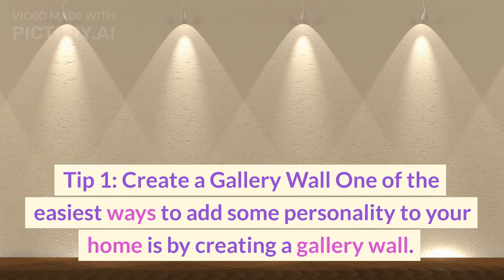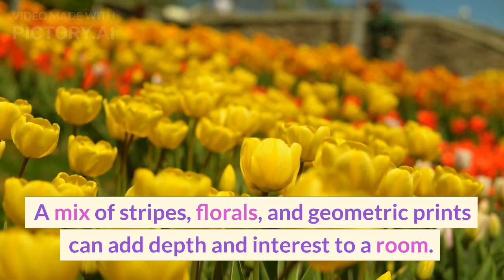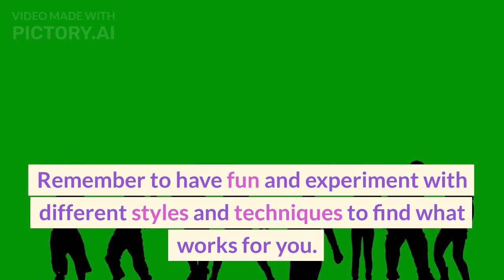Transform Your Home with These Easy and Affordable Decor Ideas